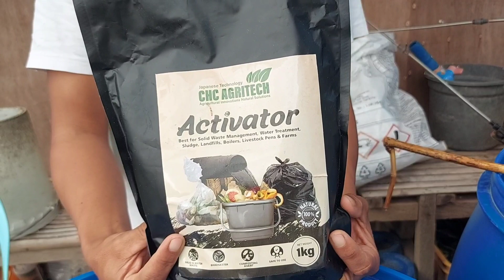activator for soil restoration. kamote farming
products and business